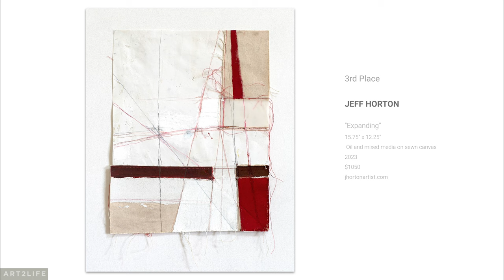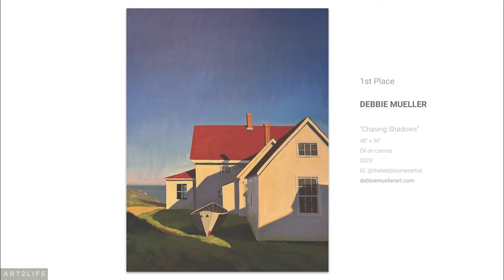How to reframe rejection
We announced the winners of the 5th Art2Life International Juried Art Exhibition!
You can watch the recording of our Opening Reception featuring the 1st, 2nd, and 3rd place winners, joined by our wonderful juror, Anita Rogers, as she discussed the thoughtful reasoning behind her selections for the show. It's been a great experience, but of course, not for everyone.
There are always more who don't get in than do, so I wanted to talk a little about rejection.

Here's how I think about it…

The jurying process is so subjective and you can’t control it. What you can do is say, yes!
Say yes to taking risks, say yes to entering again, and say yes to getting your work seen somehow! With each experience, whether or not you win, you learn more, so you are better positioned for next time. Ultimately, saying yes can become a positive lifelong habit.

This week's episode of the Art2Life Podcast features John Seed, an artist and author who's written a 2nd book on the art of disruption called, “More Disruption.” Tune in this Wednesday as he shares stories of outstanding artists he features. Their work is impressive and truly inspiring. You can watch and listen to the Art2Life Podcast right here on this channel.

-Nicholas Wilton

PS: As I mentioned, the 2023 Art2Life International Juried Art Exhibition is now OPEN!
Click above to see all of the amazing art in this year’s show. Thank you to all of the incredible artists that participated and a special thank you to our juror, Anita Rogers, of the Anita Rogers Gallery!
A lot of the art is for sale. If you see a piece you like, please contact the artist directly (through the contact link) to arrange a purchase. The artist keeps 100% of the proceeds of their sale.
We hope you enjoy our exhibition!